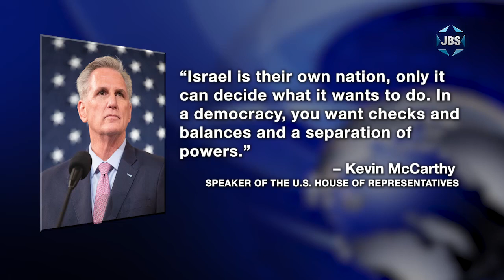In the News: McCarthy addresses Knesset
Washington bureau chief for the Jewish Telegraphic Agency, Ron Kampeas discusses the significance of Speaker of the House Kevin McCarthy's address to Israel's Knesset this week. With Teisha Bader.

JBS is a non-profit, educational Jewish television channel featuring:
*Children's programs
*Israeli Films